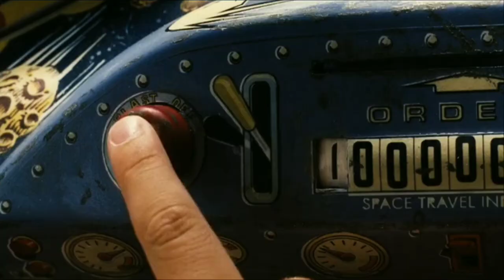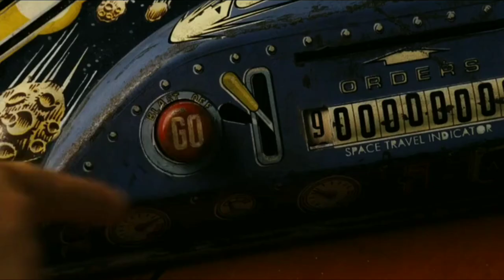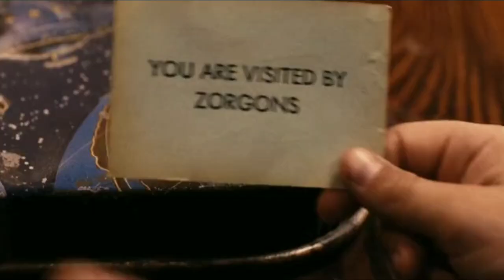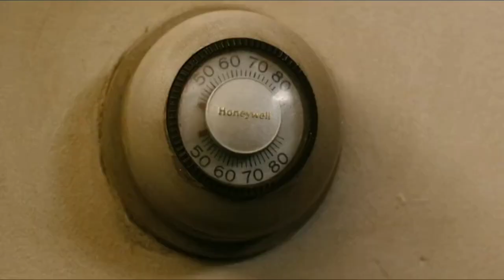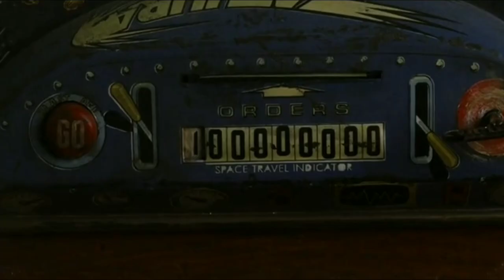Two brothers find their Sister frozen in Bathroom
Note: We make videos to encourage people to watch these hidden gems of entertainment. The goal of this channel is to describe the movies from our point of view. We incorporated the majority of video excerpts from the movie into the explanation for clarity.